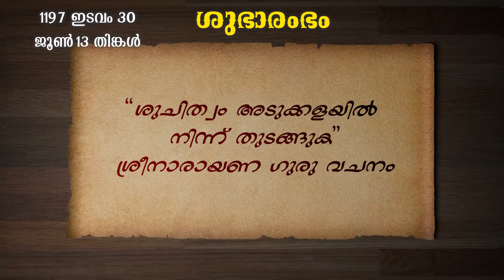ശുഭാരംഭം 199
ശുഭാരംഭം